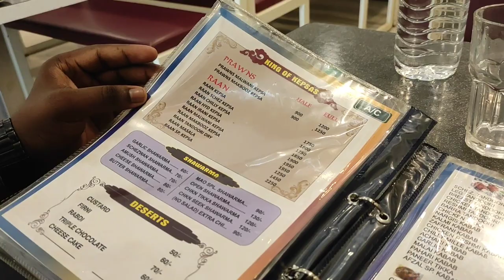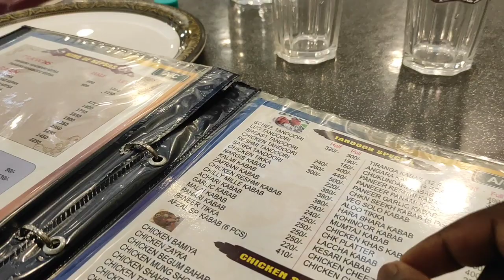Afzal restaurant | Barra thandoori | king of kepsa | Best kepsa in mumbai | Thirsty craving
Afzal restaurant is the best restaurant for kepsa in mumbai. Here they have lots of variety in kepsa which is really amazing. Kepsas are really amazing in taste. Must try kepsa in this restaurant.

Must watch this full video

Which is located in railway colony, mazgoan, mumbai

Price is affordable in this restaurant

We tried in this video is starter which is famous here is barra thandoori which cost is 500/- full. Barra thandoori is full of mayoneese chicken which is really amazing and sweet to eat. Quality is really good. Must try this in Afzal restaurant.

Afzal restaurant desserts are also amazing. We tried here rabdi and cheese cake both the dish is beautiful and amazing in taste. Must try this